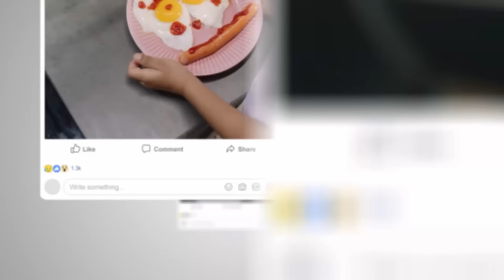Ninong Ry & Erwan Cook Pineapple Rice and Bibimbap with Spam® Tocino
If fashion trends are making a comeback, so is SPAM® Tocino! Alongside it, we’re bringing back @NinongRy  and Erwan in the FEATR kitchen so you better prepare your taste buds for 2 recipes that aren’t just IG-worthy, but really tasty too.

Intro (0:00)
PINEAPPLE RICE (4:35)
Ingredients:
day-old rice
garlic, peeled and minced
onions, chopped
green peas
pineapple
scallion
oyster sayce
fish sauce
sugar
SPAM Tocino
eggs
chili garlic
lemon
cilantro
cashews
Taste Testing Erwan's Dish (8:58)

SPAM PINOY BIBIMBAP (10:05)
Ingredients:
Japanese rice
kimchi
cucumber (korean)
eggs
gochujang
sesame oil
sesame seeds
whole peppercorns
bay leaves
salted eggs

Deconstructed Atsara:
papaya
carrots
white vinegar
white sugar
Taste Testing Ninong Ry's Dish (18:28)

Christiana Manuel - Graphic Artist
Chona Catibog-Billones - Researcher
Interns:
Christa Ramos
Mary Lournette Baligod
Tanya Granados
Spenz Myles Serrano